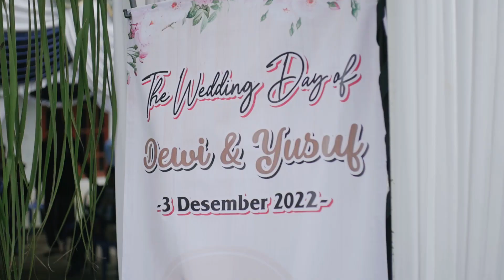wedding cinematic Dewi & Yusuf // Ngawi